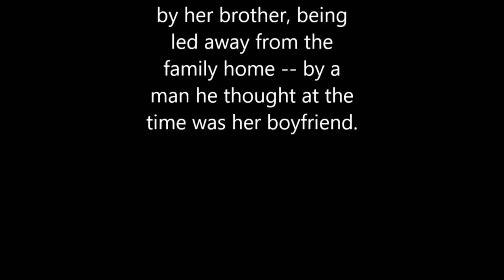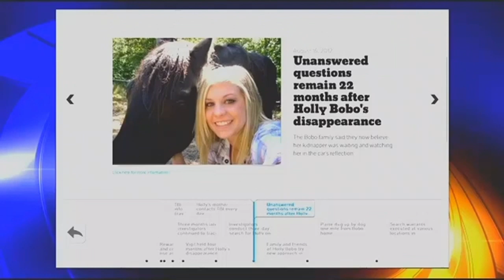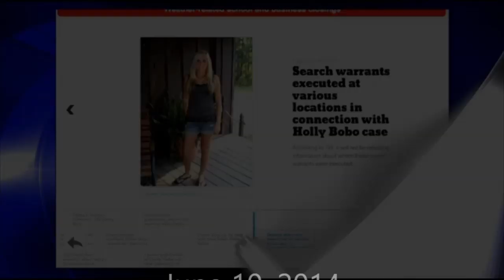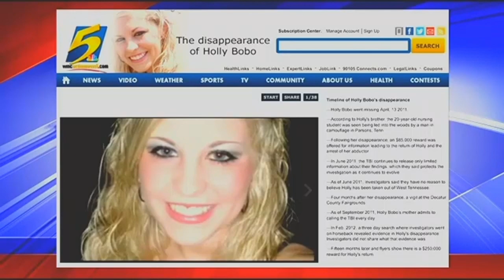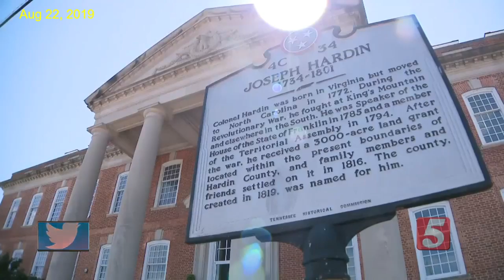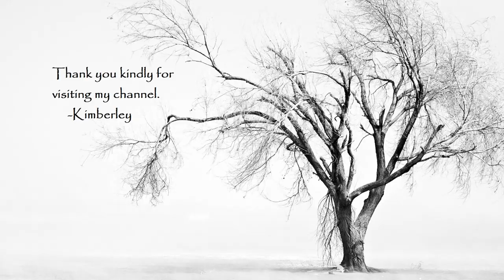Murder of Holly Bobo: 20-Year-Old LPN Student | Darden, TN| Disappeared‎‎ 4.13.2011| Found 9.7.2014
At the time of her disappearance, Holly Bobo was a 20-year-old nursing student in the Licensed Practical Nurse program at the University of Tennessee at Martin Parsons Center in Parsons, living with her parents and brother in Darden. Friends described her as shy and sweet.
Disappeared‎: ‎April 13, 2011 (aged 20)
Status‎: ‎Found deceased